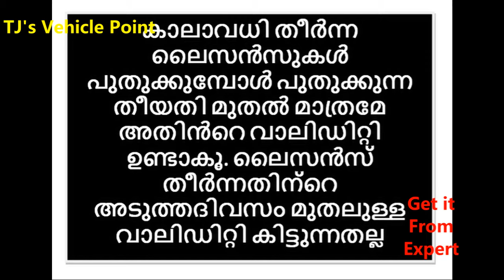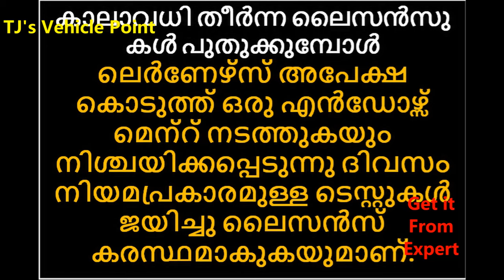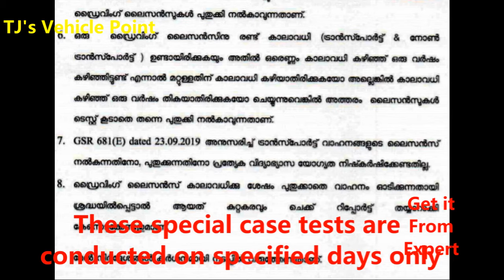കേരള ഡ്രൈവിംഗ് ലൈസൻസ് Renewal 2020, Renewal be done one year before, one year after with no fine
# Renewalകേരള ഡ്രൈവിംഗ് ലൈസൻസ്  Process 2020,
For the Renewal of Driving License in the State of Kerala, You have to Submit the below list of Documents. 1.Driving License 2.Application form 9 3.Form -1 4.Form 1-A 5.Three recent Passport Size Photos 6.Form 1-A Is a Medical Certificate and One Ophthalmologist has to Sign this Medical Certificate
How To Online Renewal Driving Licence 2020, How do I renew my driver's license? This would mean that if your driving licence is expiring in June 2020, then you can apply for renewal from June 2019 till May 2021. However, if you apply for renewal after one year of the expiry of licence then you will be required to undertake the driving licence test once again.
Can I renew my driving Licence after it expires ?
 What documents do I need to renew my license in India ?
Can I renew my license online ?
What is the cost of renewal of driving Licence ?
How many days before driving license can be renewed ?
Does expired driving license invalidate insurance ?
How much does it cost to renew your license in India ?
Do you need your birth certificate to renew your license ?
Following are the stages for Application Submission in Services On Driving Licence in the following order 1. Fill Applicant/Request Details 2. Upload Documents (if required) 3. Upload Photo and Signature if required (applicable only in certain states) 4. Driving Licence Test Slot Booking -required only for Additional Endorsement of Driving Licence(AEDL) 5. Payment of Fee